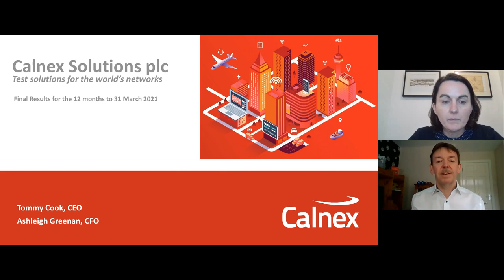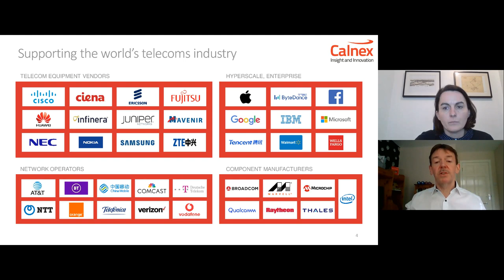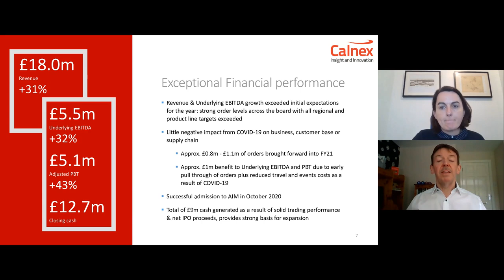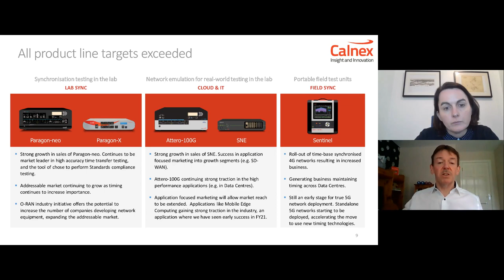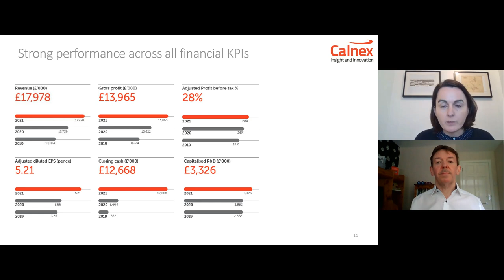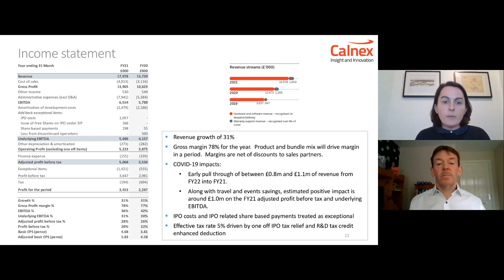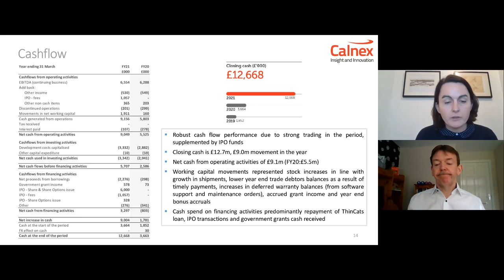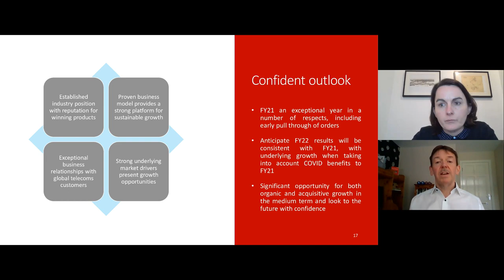CALNEX SOLUTIONS PLC - Final results for the year ended 31 March 2021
To be informed of all CALNEX SOLUTIONS PLC's upcoming presentations, register at InvestorMeetCompany